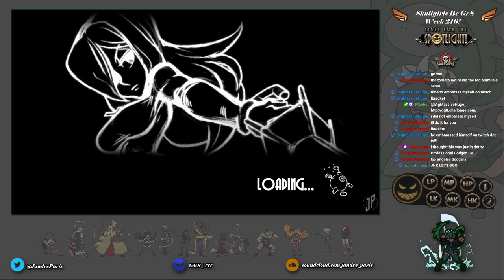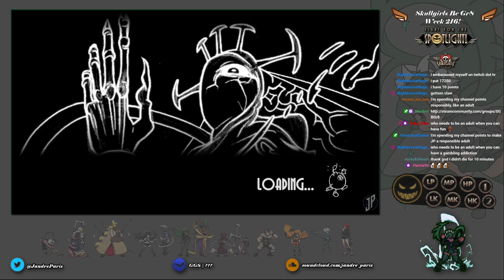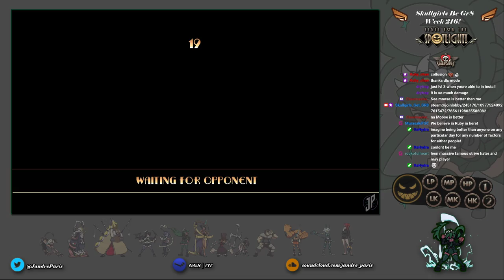Skullgirls Be Gr8 - Week 216!